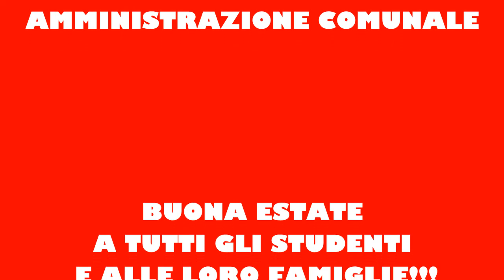FESTA SPORTIVA DI FINE ANNO 2022 23